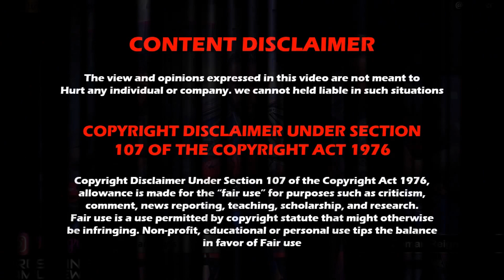WWE Superstars The best Instagram Photos of the year 2022 | WWE Magazine | Wrestling Tamil